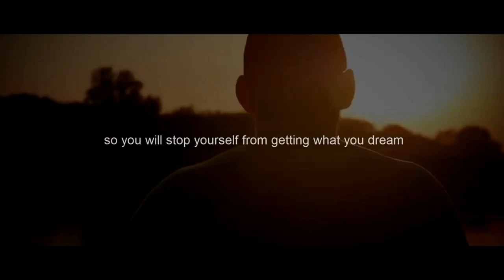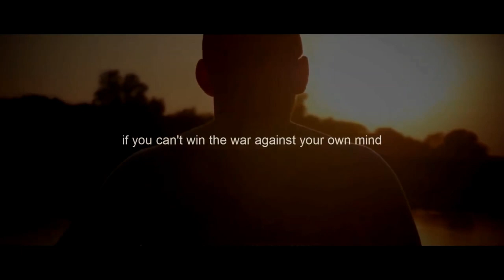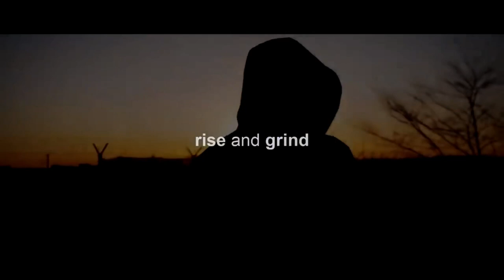Dream BIG | Motivational Video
This video gives full credit to the original works of the sources. This channel does not own the video clip. If the owner/owners would like to remove their content in the video, we have no problem in doing so. This video is for educational, inspirational and motivational purposes.